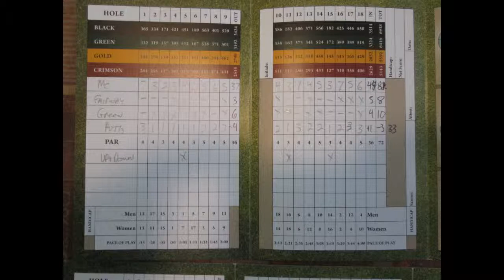Gold Golf Balls PAT test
Did Christian pass his test?  Did all of the training improve his game?  Did all of the changes help?  Watch this video and find out.